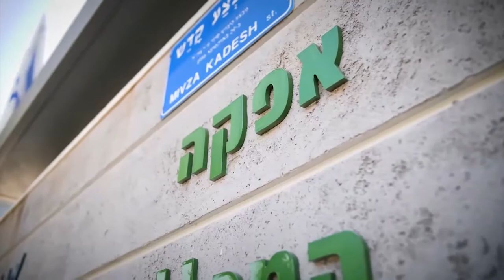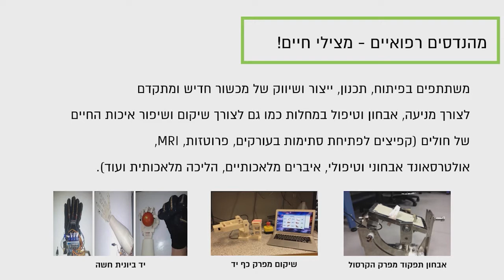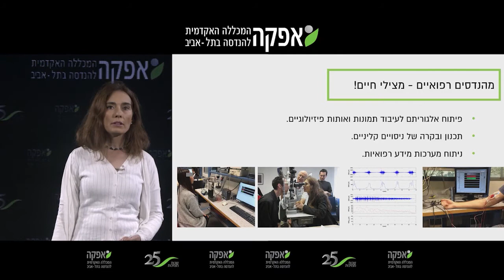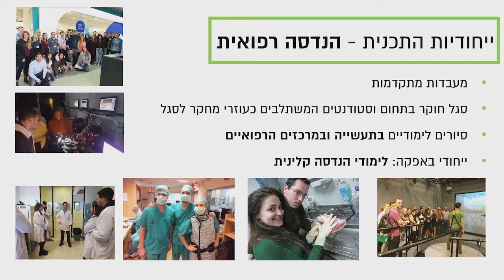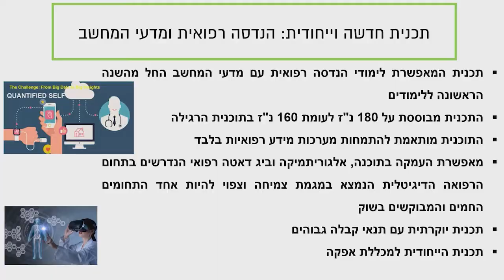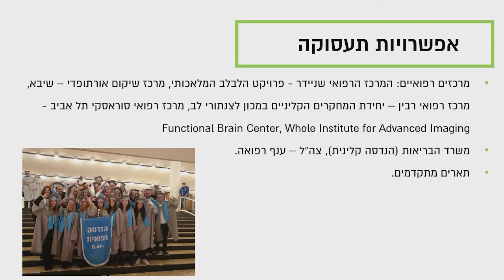היכרות עם תוכנית לימוד הנדסה רפואית